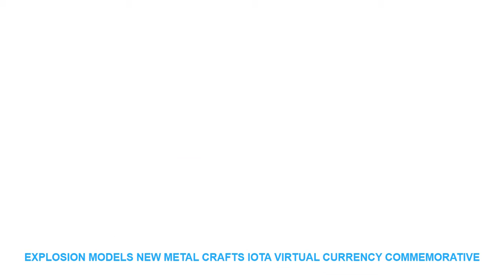Explosion models new metal crafts IOTA virtual currency commemorative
Material : Metal
Year : 2000-Present
Style : Modern
Technique : Plated
Theme : Letters
Regional Feature : China
Brand Name : LISM

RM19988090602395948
[product name]: IOTA virtual coins
[Material]: Alloy gold-plated silver
[Size]: 40*3mm
[Package]: Acrylic plastic shell + OPP sealed bag
Weight: about 30G about 1 ounces
Please note that the transparent box for packing coins is just for the protection of coins. Transparent boxes are easily broken during transportation. Please be aware of this.
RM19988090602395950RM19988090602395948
[Size]: 40*3mm
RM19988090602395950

Similar Product
ITOP 350W Heavy Duty Commercial Blender Mixer Food Processors Professional Hand Held Immersion Ice Smoothie Bar
ITOP Multifunctional Heavy Duty Food Dough Mixers Machine Commercial Blender Juicer Electric Meat Grinder Mincer Sausage
ITOP Heavy Duty Professional Blender Machine Commercial Smoothies Blender Juicers Fruit Food Processors BPA Free EU
ITOP Heavy Duty Commercial Blender Ice Smoothies Blender Machine Food Mixer Juicer Food Processor With Reprograming
Heavy Duty Commercial Blender Mixer Juicer Fruit And Vegetable Mixer Ice Crusher Electrical Food Processor US
ITOP Mixer Blender Heavy Duty Commercial Juicer Fruit And Vegetable Mixer Grinder Electrical Food Processor US
ITOP Food Machine Heavy Duty Commercial Mixer Blender Juicer Fruit And Vegetable Mixer Grinder Electrical Food
Food Machine US UK EU Plug Heavy Duty Commercial Blender Juicer Fruit And Vegetable Mixer Grinder
ITOP 220W Hand Held Immersion Blender Food Mixer Heavy Duty Blender With Whisk Smoothies Blender Ice
ITOP Heavy Duty Commercial Blender Machine BPA Free Professional Blender Mixers Fruit Juicer Food Processors EU
Vintage Home Decor Mojito Vintage Metal Sign Tiger Wall Art for Garage Pub Cafe Wall Sticker 20*30 CM =
20 Pages photo Album Paper Money Album Holders Currency Banknote album for coins Collection Storage Pocket photoalbum Coin Album =
PUT ME DOWN Wall Sticker Smashed Switch Bathroom Toilet Kicthen Decorative Decals Funny Decor Poster PVC Mural Art 16*25cm =
Artificial cute Playing Cat home decor miniature fairy garden decoration accessories modern figurine Cartoon animal model statue =
3D Funny Frog Toilet Sticker Fashion Modern Wall Sticker Modern Green Frog Wall Stickers Girls Vinyl Toilet Sticker Home Decor =

ITOPMultifunctionalHeavyDutyFoodDoughMixersMachineCommercialBlenderJuicerElectricMeatGrinderMincerSausageFillers